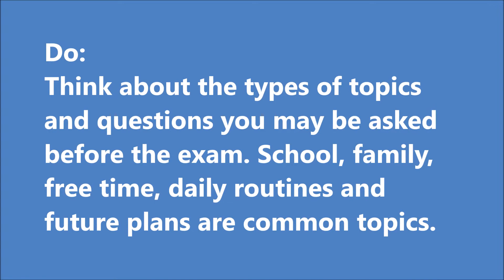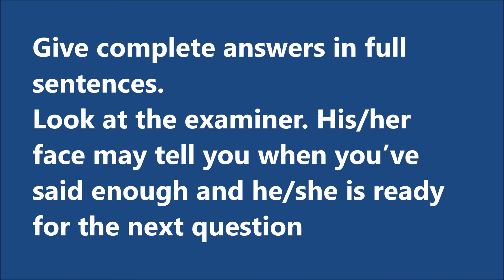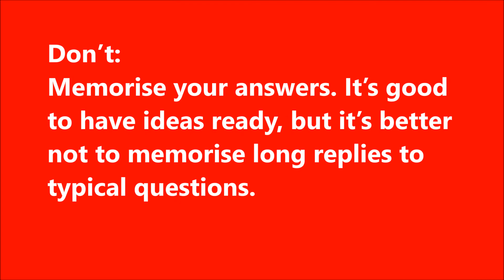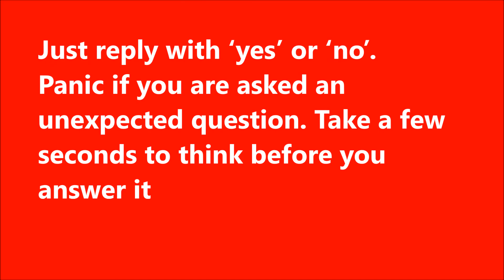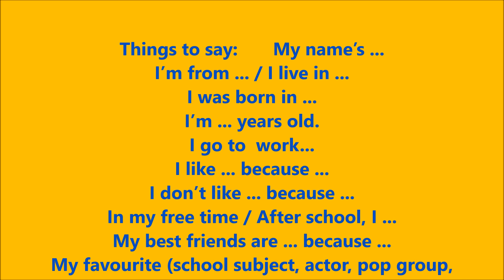Clases de Inglés: CÓMO APROBAR UN EXAMEN DE INGLÉS | Test English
¿Deseas saber como aprobar un examen oral en inglés?
Sigue estos pasos para lograrlo.
Te dejo todos mis vídeos desde cero.